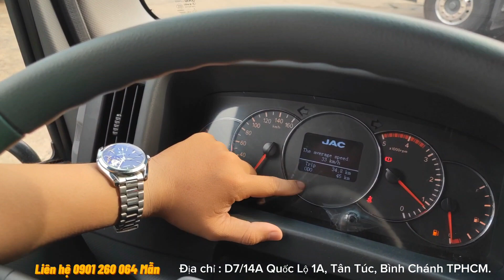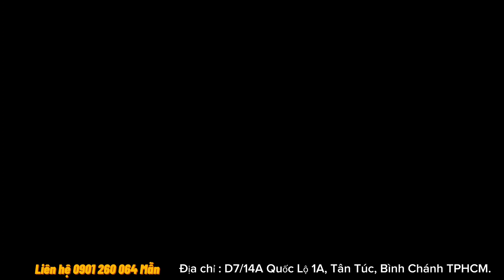Xe JAC N200S/N350S khuyến mãi đến 25 triệu đến 31/5 | Nhanh tay liên hệ em Mẫn nha.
XE TẢI JAC N350S 3.5 TẤN THÙNG BẠT MÁY CUMMINS ĐỜI 2023 và 2022
– Xe trang bị kiểu động cơ HFC4DE1-1C dung tích xi lanh 2.746 Cm3 tạo công suất 120hp
– Xe sử dụng hệ thống phun nhiên liệu điện tử.
- Tiêu hao nhiên liệu: 100km- 8-10 lít tùy số lượng hàng hóa và cung đường
- Bảo hành: 05 năm hoặc 150.000km Tùy điều kiện nào đến trước.
- Cabin vuông rất rộng với 3 chỗ ngồi với ghế nỉ rất êm rất thoải mái, Cabin lật dễ vệ sinh sửa chữa.
- Chassis được máy dập 6000 tấn dập sống thép cao cấp.
- Hệ thống phanh tang trống, thủy lực, đặc biệt trang bị phanh ABS rất an toàn khi lưu thông trên mọi địa hình kể cả khi có hàng nặng.
✔️ TRẢ TRƯỚC CHỈ 20% GIÁ TRỊ XE ~ TỪ 100TRIỆU TRỞ LÊN NHẬN XE.
✔️ Ưu đãi lãi suất thấp chỉ 0.6%- 0.79%/tháng – Tiền lãi xuất giảm dần theo dự nợ gốc.
✔️ Số tiền góp hàng tháng sẽ giảm dần đều về số tiền gốc.
✔️ Với thời gian vay từ 2 đến 7 năm (84 tháng) tùy quý khách hàng chọn.
✔️ Thủ tục đơn giản, nhanh gọn:
1. Chứng minh nhân dân
2. Sổ hộ khẩu
3. Giấy chứng nhận độc thân hoặc giấy kết hôn.
- Trọng lượng bản thân: 3.110kg
- Tải trọng cho phép chở: 3.495kg
- Tổng tải trọng: 6.800kg
- Kích thước tổng thể: 6.240×1.920×2.820mm
- Kích Thước lọt Lòng Thùng: 4.380×1.840×1.770mm
- Thể tích: 2.746 Cm3
- Nhãn hiệu động cơ: CUMMINS – MỸ, HFC4DE1-1C,
- Lốp: 7.00R16
CHƯƠNG TRÌNH ƯU ĐÃI KHÁCH DÀNH CHO QUÝ KHÁCH HÀNG ĐẾN VỚI SHOWROOM
🎁 Tặng định vị xe + hỗ trợ làm biển số kinh doanh
🎁 Bao Da Tay Lái + Thảm Lót sàn
🎁 Đi cùng khách hàng – xử lý khi xe có trục trặc
🎁 Bảo dưỡng và rửa xe miễn phí trọn đời ( ) Và nhiều nhiều hấp đã khác.
🏦 HỖ TRỢ TRẢ GÓP LÊN ĐẾN 85% GIÁ TRỊ XE
🏦 Ngân Hàng Bao Đậu 100%
🏦 Thời Gian Đến 7 Năm,Thủ Tục Đơn Giản với lãi suất ưu đãi
⇒ 🌎 Trụ sở chính: D7/14A QL1A, Tân Túc, H. Bình Chánh, TP. Hồ Chí Minh.